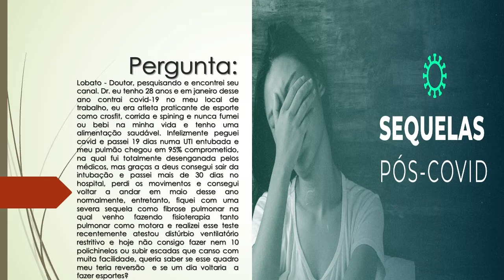Peguei Covid e passei 19 dias numa UTI | Fiquei com fibrose pulmonar | Esse quadro tem reversão?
Dy Lobato - Doutor, pesquisando e encontrei seu canal. Dr. eu tenho 28 anos e em janeiro desse ano contrai covid-19 no meu local de trabalho, eu era atleta praticante de esporte como crosfit, corrida e spining e nunca fumei ou bebi na minha vida e tenho uma alimentação saudável. Infelizmente peguei covid e passei 19 dias numa UTI entubada e meu pulmão chegou em 95% comprometido, na qual fui totalmente desenganada pelos médicos, mas graças a deus consegui sair da intubação e passei mais de 30 dias no hospital, perdi os movimentos e consegui voltar a andar em maio desse ano normalmente, entretanto, fiquei com uma severa sequela como fibrose pulmonar na qual venho fazendo fisioterapia tanto pulmonar como motora e realizei esse teste recentemente atestou distúrbio ventilatório restritivo e hoje não consigo fazer nem 10 polichinelos ou subir escadas que canso com muita facilidade, queria saber se esse quadro meu teria reversão  e se um dia voltaria  a fazer esportes?